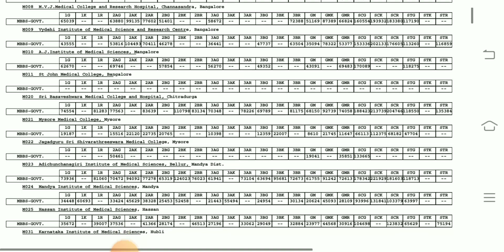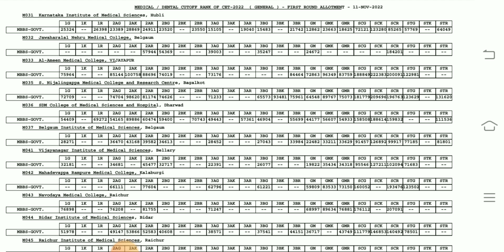neet cutoff / college wise /fee structure / Neet 2023/ neet updates / Karnataka neet updates